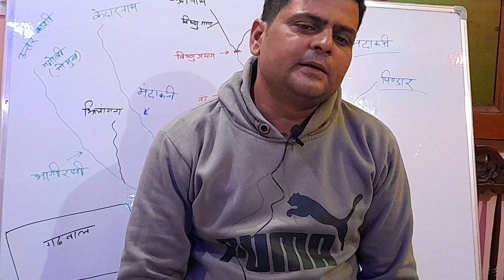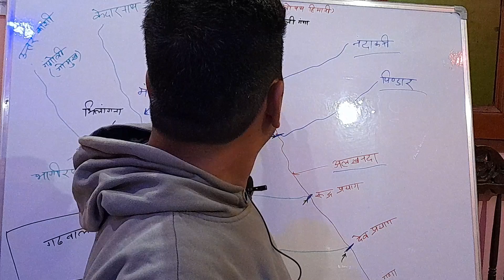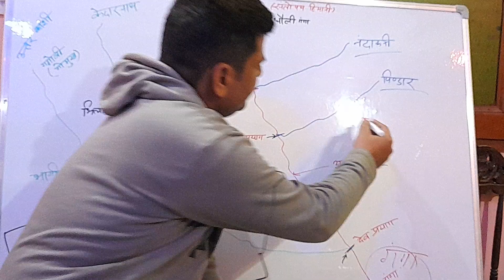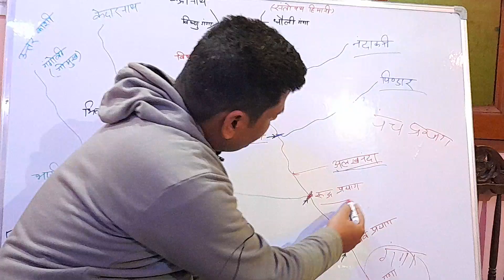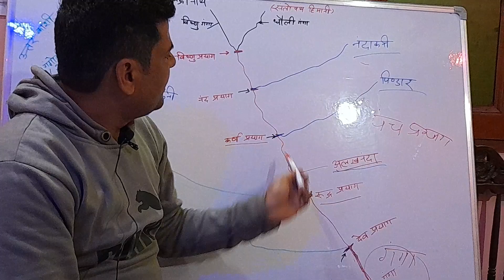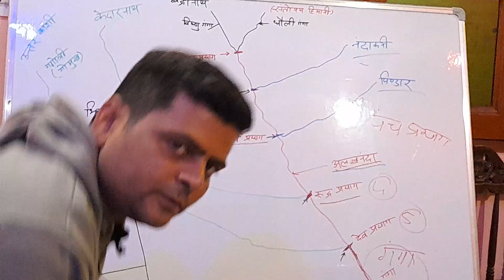Origin Of Ganga River | Gangotri | Gomukh | Panch Prayag | legal illegal